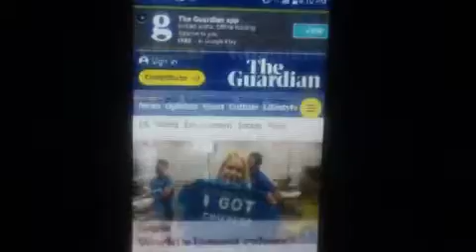IUIC 2020 I GOT CHIPPED? 1-1-2020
MATTHEW7:16 SAY'S YOU WILL KNOW THEM BY THEIR FRUITS.